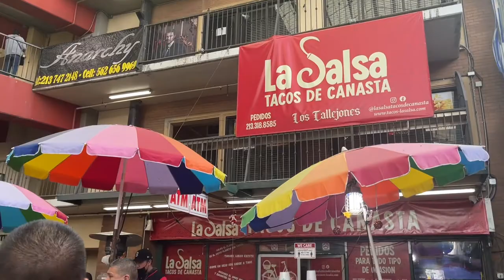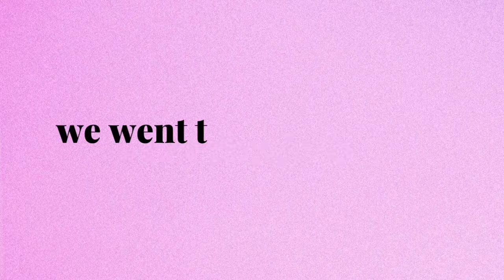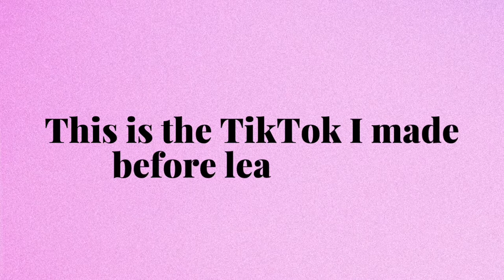SANTEE ALLEY//FAMILY DAY VLOG